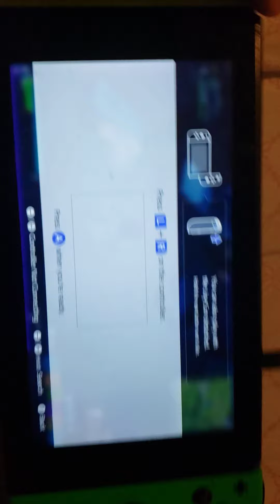Fortnite last myth busters